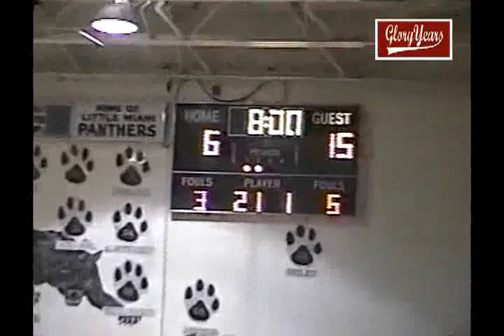Little Miami vs Kings 1999 Ohio Basketball (2 of 3)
GloryYears.com Presents - Little Miami vs Kings 1999 Ohio Basketball (2 of 3)-V2736